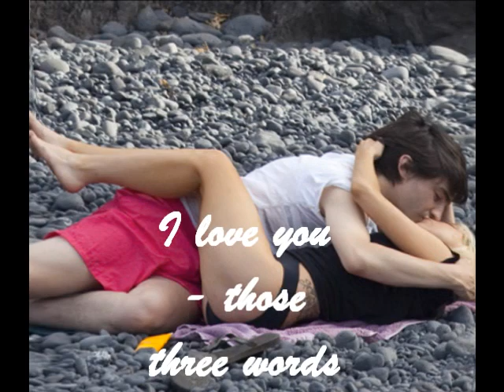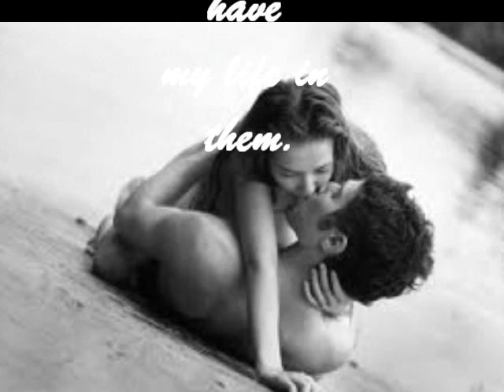Hani Mitwassi Jayi 3ala Bali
Love Is My Word